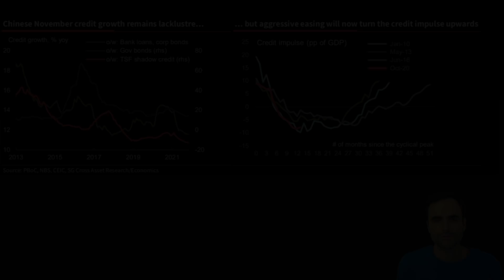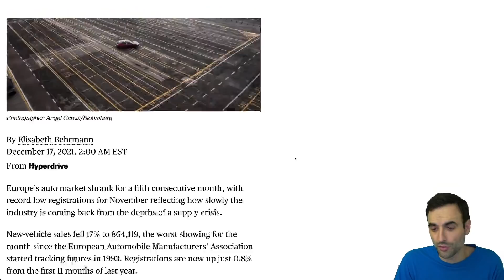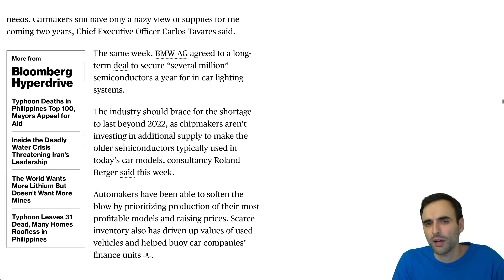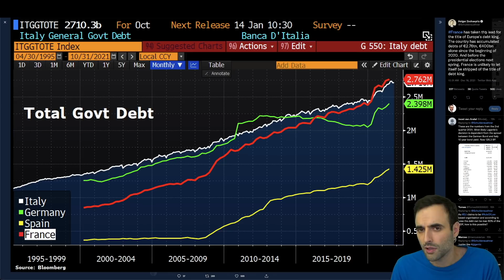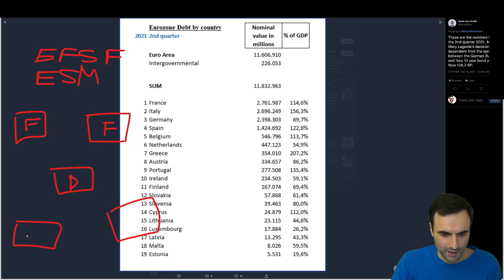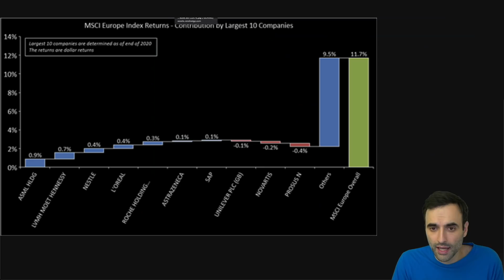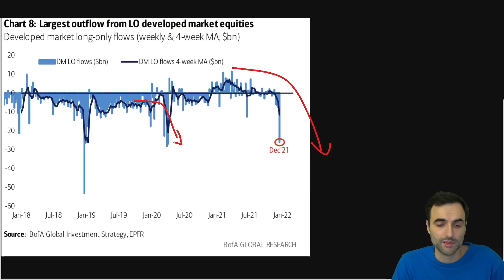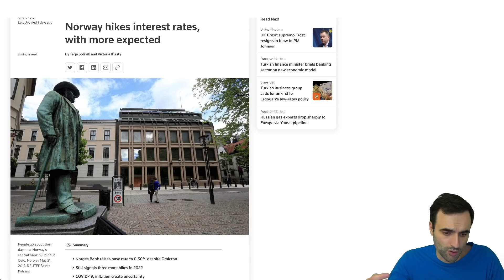You Thought U.S. Economy Was Bad? Look What Happened in Europe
GET THE 7 CRITICAL TIPS FOR FINANCIAL EDUCATION. SIGN UP FREE:
TOPICS AND TIMESTAMPS:
Not Good 0:00
EURO MESS 0:50
FOLLOW THE MONEY 10:20
CASH IS KING? 12:31

With inflation going wild,  many are still unable to pay their debt.  The cost of goods is accelerating faster than their ability to earn. The real estate sector is on red alert. The U.S. consumer is maxed out. They need more stimulus in order to continue this economy. And of course, stocks need their artificial boost as well. The U.S. consumer is maxed out. Consumer sentiment is down heavily. Real estate continues to increase in price right now as we see low interest rates keep this going. There is upward pressure on markets right now globally because of the inflation of the money supply. As a result, we are finding prices of just about everything being higher. Money, cash, debt is coming into the markets at this time finding its way into stocks, bonds, real estate. Social security is running out of money. Pension funds are not keeping up with inflation. Natural gas and crude oil prices are rising as well as all energy and food prices.  Commodities are rising higher including oil, crude oil. Some believe there will be inflation while others suggest stagflation, and others suggest deflation. Inflation resulted in food prices rising, electricity, energy prices.